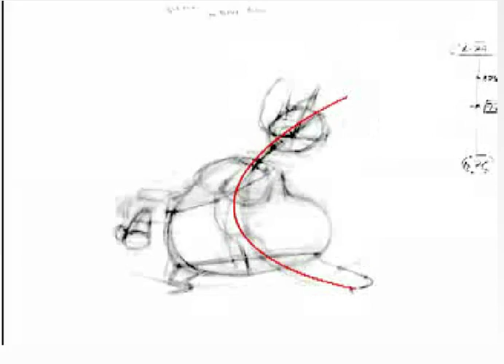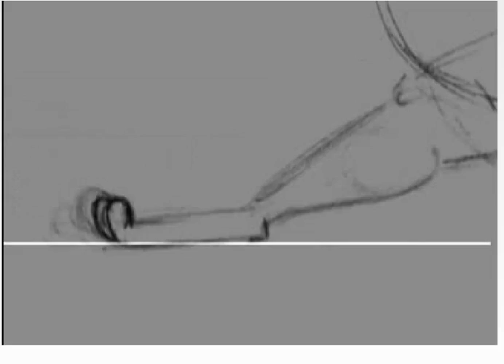Zach Manuel Student Demo Reel 2009